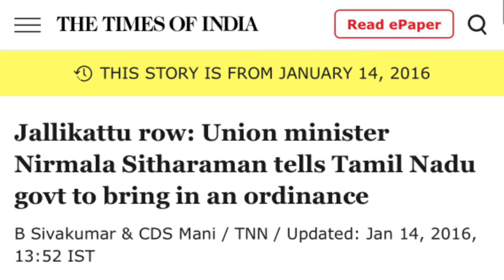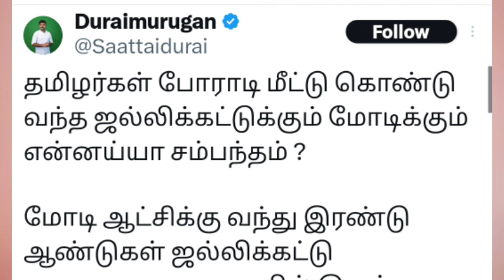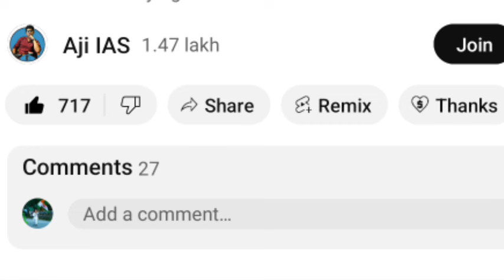அதிமுக திமுக விசிக மாநாடை தோற்கடித்த பாஜக | பல்லடத்தில் அண்ணாமலை அதிரடி பங்காளி கட்சிகள் கொந்தளிப்பு